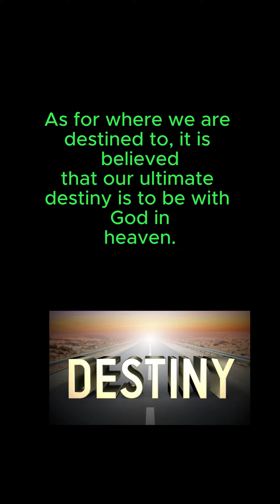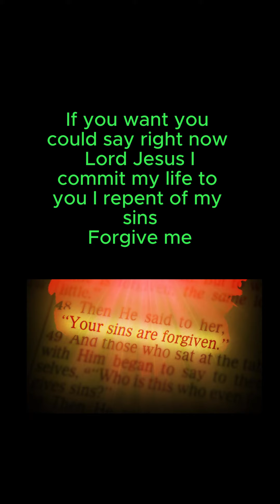Choose Your Destiny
The  destiny of our birth and death is under the providence of God. As for our purpose in life, it is a question that has been asked by many people throughout history. According to the Bible, our purpose is to love God and to love others as ourselves.
In Matthew 22:37 Jesus said, "Love the Lord your God with all your heart and with all your soul and with all your mind. This is the first and greatest commandment. And the second is like it: Love your neighbor as yourself. All the Law and the Prophets hang on these two commandments."
As for where we are destined to, it is believed that our ultimate destiny is to be with God in heaven. In John 14:2-3, Jesus said, "My Father’s house has many rooms; if that were not so, would I have told you that I am going there to prepare a place for you? And if I go and prepare a place for you, I will come back and take you to be with me that you also may be where I am." So why you don't commit your life to Him ? If you want you could say right now  Lord Jesus     I commit my life to you           I repent of my sins    Forgive me   and give me new heart        so i could obey  your words       In your Holy name I pray         Amen